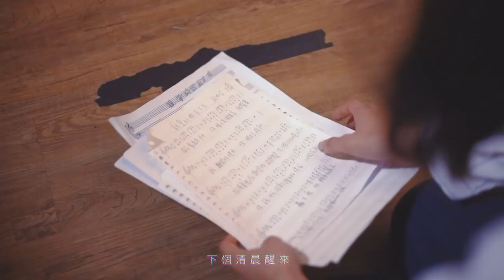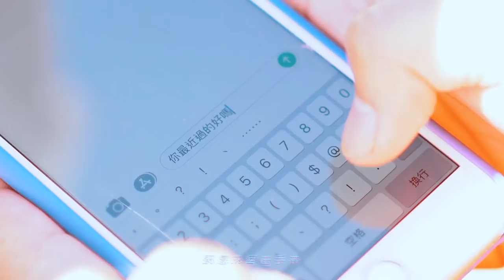王舜 Wang Shun - 親愛的你在不在 Dear Where You Are ( Official Music Video )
親愛的你在不在
作曲：王舜 Wang Shun
作詞：王舜 Wang Shun

指尖緊握在手中 你暗示某個線索
聯繫著 該離開的理由
你披上了成熟 扮演著愧疚
期望我能感覺下個人的暖流
你說啊 抱歉擅自的停留
以微笑壓抑了長久的失落
雖不捨 你轉身而遠走
是我讓你苦候了最簡單的承諾

親愛的你在不在 是否還對我有所關懷
下個清晨醒來 身邊的人能否還是你
用溫柔的眼睛 不斷訴說理想的生活 因為我
喔 我還在 為你準備了早餐和感慨
是我像個小孩 太過任性產生了距離
而忽略了聆聽 能否再次讓我陪伴著你
渡過最黑的夜裡

訊息來回在手中 我鍵入同個念頭
矛盾了該發送的時候
或許我沒想過 膽小的後果
豈止是害怕誰先離開會難過
我明白 此刻看著自己失敗
找不到所謂的勇氣而發芽
我早該 道出那對白 不會讓你離開了
那簡單的承諾

拉著我 別再怕度過最黑的夜

►【親愛的你在不在】音樂製作團隊
製作人Producer：王舜 Wang Shun
編曲Arrangement：王舜 Wang Shun
配唱Vocal Producer：林孝親 Hsiao-Chin Lin
合聲編寫 Chorus Arrangement：許恰吉 Chagi Hsu
弦樂編寫 & 統籌 Strings Arrangement & Coordinator : 林思妤 Szu-Yu Lin
木吉他 Acoustic Guitar : 李友廷 YoTing Lee
大提琴 Cello : 張哲瑜 Taco H Man
小提琴 Violin : 謝鎧駿 Hsish Kai-Cunh
錄音師 Recording Engineer：林孝親 Lin Hsiao Chin
混音師 Recording Engineer：施嘯天 Shih Hsiao Tien
錄音室 Recording Studio：地下怪獸 Indie Monster Studio
母帶後製Mastering Engineer: 陳陸泰 LuTai Chen (A-Tai)
實體專輯設計 : 布雷克BlackZao、 然點設計 - 阿瀚
Spread design - john

特別感謝 : 韋禮安 WeiBird、陳零九 Nine Chen、鄭家純 Cheng Chia Chun、方語昕FangYuXin、周佳佑 Jack Chou、阿斑 Ᵽatrick 、王英任 Ren Wang、林泰興 Taihsin Lin、丁尉峰 William Ting、加點音樂 AddMusic

►【親愛的你在不在】MV團隊
影像製作 Video Production
後期製作:Daydream Factory
導演 : Leo.Chen
腳本 : Leo.Chen,Olan,Sansa
導助 : Olan
製片 : 王舜 Wang Shun
攝影師 : Leo.Chen,Olan
燈光師 : Leo.Chen
美術 : 王舜 Wang Shun
服裝 : 陳欣伶 Chen Hsin Lin
字幕設計 : Leo.Chen
側拍 : 郭木
妝髮：朱桂瑤 Chu Kuei Yao
演員 : Wilson Chen、雍幸熹 Yoko Youg、郭木 Mu Kuo、陳冠辰 Chen Guan Chen、游怡婷 Yoti You、郭晉豪 Guo Zi、許德龍Osca

特別感謝 : White Life懷特運動生活